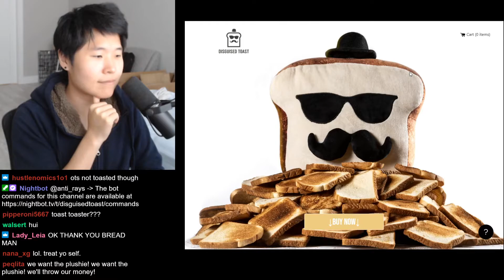Toast going back to cali in a month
Toast is bored in Canada and wants to go to Cali soon.  A month?